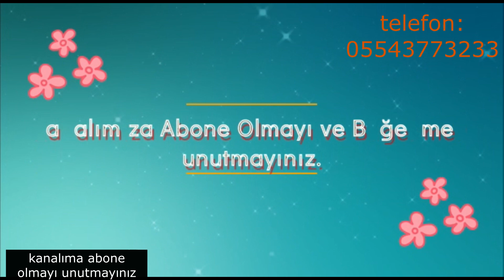90. Satıldı GÖNEN DE 640 M2 HOBİ BAHÇESİ SATILIK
GÖNEN  TAŞTEPE  MEVKİİNDE  , GÖNEN Lİ SÜT  FABRİKASI ARKASINDA  , KADASTRO YOLU  OLAN ,  YILUN ALT KISMINDA  SU KANALI VAR   ETRAFINI  ÇİTLE   ÇEVİRİP  HOBİ BAHÇESİNE  UYGUN YERİMİZ  SATILIKTIR  KAFA DİNLEMEK İSTEYENLER   HEM  GÖNEN  MERKEZE  YAKIN HEM DOĞANIN İÇERSİNDE  YERİMİZİ  ALABİLİRİSİNİZ  ALICISINA  HAYIRLI OLSUN
FİYATI  325  BİN